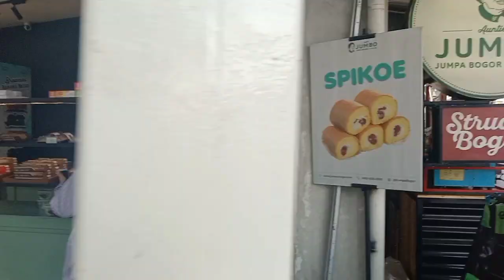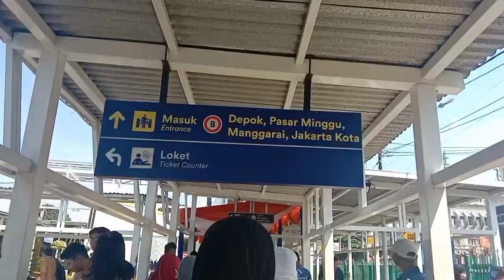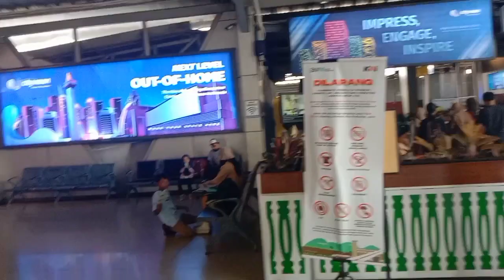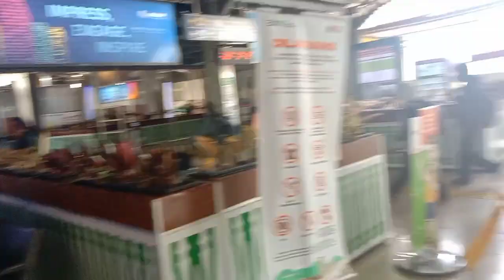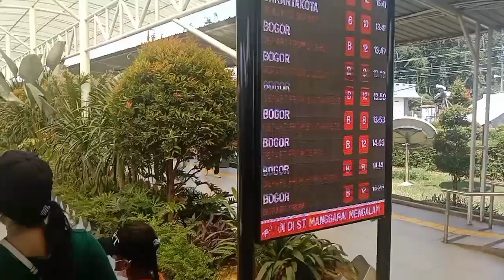Perdana‼️Naik Kereta api Bogor Jakarta 😂😂 Geulis pisan Atuh ❤️❤️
Divideo ini kami menampilkan perdana naik kereta api 😂😂